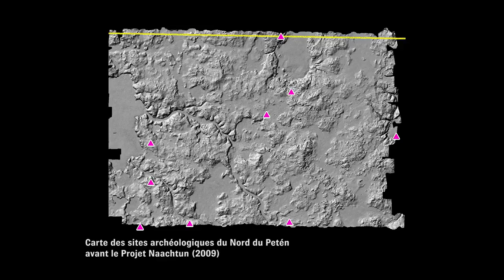L'archéologue du futur - Carlos Morales Aguilar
Carlos Morales Aguilar est doctorant en archéologie à l'Université Paris I Panthéon-Sorbonne. Sa thèse concerne l'organisation socio-politique au nord du Petén, au Guatemala, dans le cadre du projet Naachtun.

Instragram : @francediplo